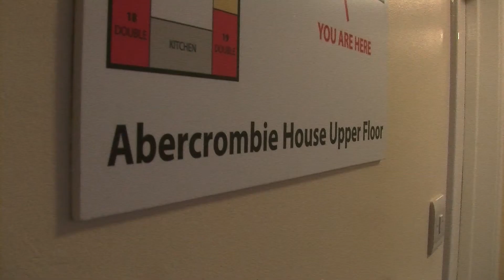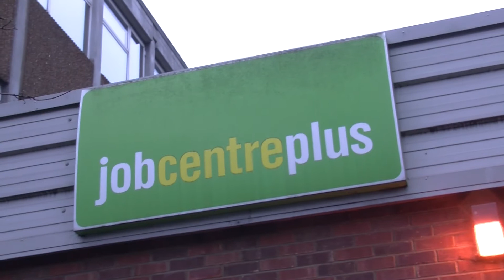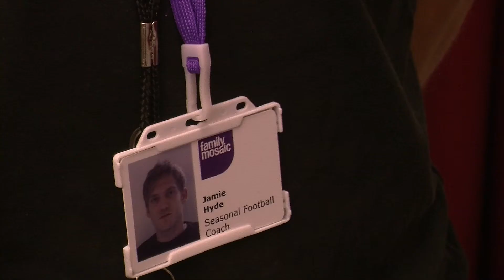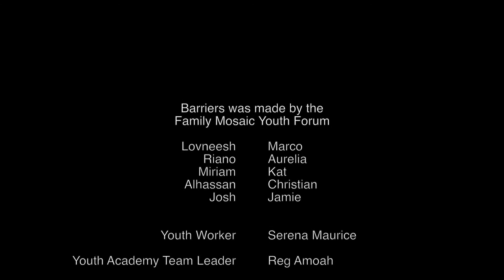Barriers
The Family Mosaic Youth Forum followed three young people as they uncover what choices and options are available regarding education and employment for 17-25 year olds.